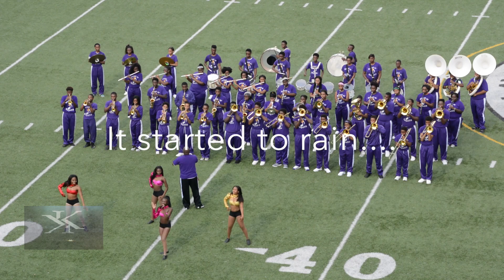Forest Park v.s. Kipp Atlanta Collegiate High School - UltimateBandClash - 2016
Headphones are suggested for full surround sound.

Once Purple Rain was played it started to rain profusely. I was forced to pack up my equipment so it would not be damaged.